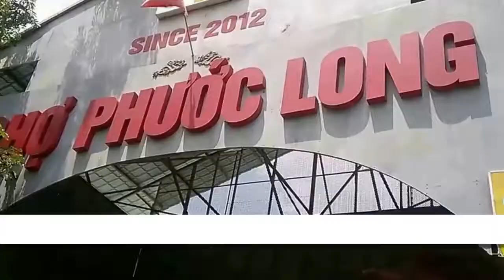CĂN HỘ SAIGON SOUTH PLAZA QUẬN 7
SaiGon South Plaza Quận 7 là dự án căn hộ tầm trung do Công ty CP đầu tư bất động sản Việt Nam đầu tư phát triển tại Quận 7. Sai Gon South Plaza tọa lạc trên mặt tiền đường Nguyễn Lương Bằng – Quận 7 có lộ giới là 60m. Liền kề Phú Mỹ Hưng và ven sông Rạch Đĩa.

Phối cảnh Tổng thể Dự án Căn Hộ SaiGon South Plaza Quận 7

Saigon South Plaza được phát triển là dự án trung tâm thương mại mua sắm bình dân duy nhất tại khu vực Nam Sài Gòn.

Tên dự án: Saigon South Plaza
Chủ đầu tư: Công ty Cổ phần Bất Động Sản Việt Nam
Phát triển dự án: Đô Thành Land
Vị trí: Mặt tiền đường số 15 (Nguyễn Lương Bằng nối dài), Phường Phú Mỹ, Quận 7, TP.HCM
Nhà thầu xây dựng : Công ty cổ phần xây dựng kỹ thuật Nam Thành
Ngân Hàng đồng hành bảo lãnh và cho vay : Ngân Hàng Quốc Dân (NCB)
Tổng diện tích: 4.748 m2
Mật độ xây dựng: 30%
Số Block – chiều cao: 24 tầng
Tầng hầm giữ xe: 2 tầng hầm
Chiều cao công trình: 80,40 m (tính từ sàn tầng trệt)
Số căn hộ: 288 căn
Thời hạn sở hữu: Việt Nam – vĩnh viễn | Nước ngoài – 50 năm
Nhà Thầu xây dựng: Nam Thành
Tư vấn giám sát: KM Engingneer & Constructions
Thời gian bàn giao: Quý 3/2018
VỊ TRÍ